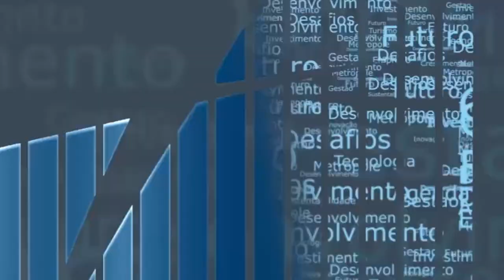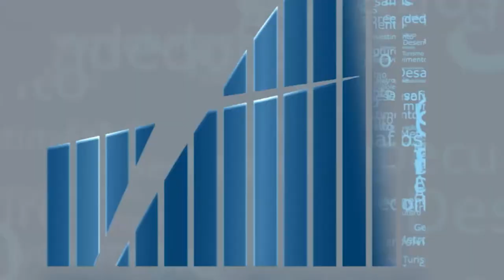Rio em Foco - Cluster Naval - Bloco 3